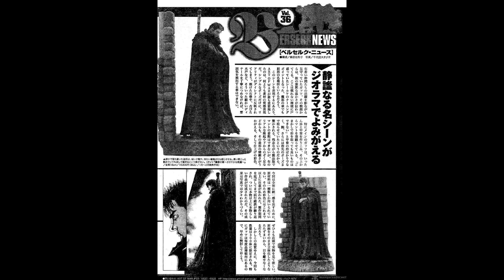BERSERK MANGA Page 6330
BERSERK MANGA READ COMPLETE